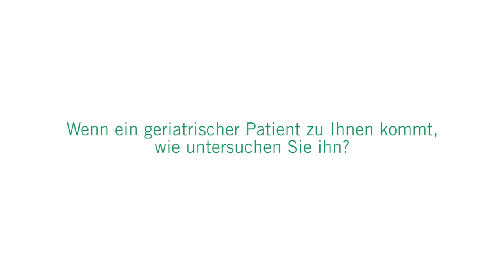Kardiogeriatrie Teil 2 – aus der Sicht des Kardiologen: 3 Fragen 3 Antworten | Asklepios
Herzklappenerkrankungen treten gerade im höheren Lebensalter sehr häufig auf. Durch eine Herzultraschalluntersuchung oder eine Elekrokardiografie können Herzspezialisten feststellen, um welche Erkrankung es sich genau handelt. Prof. Alexander Ghanem, Chefarzt der Kardiologie und der internistischen Intensivmedizin an der Asklepios Klinik Nord
führt solche Untersuchungen regelmäßig durch und erklärt, wie Herzklappenerkrankungen behandelt werden können.